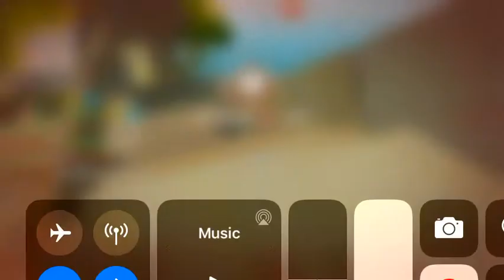Gliders mode is back!! Rocket Royale #38